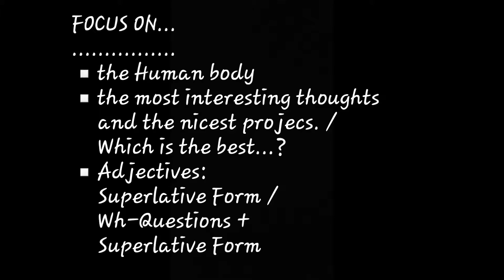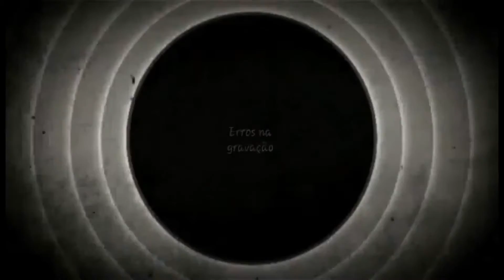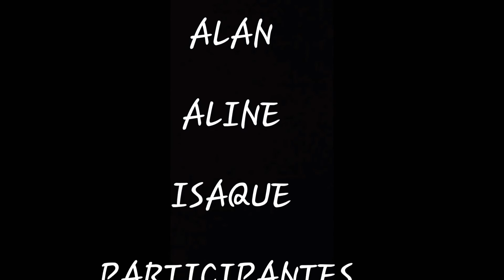Peça em inglês the best Project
Diálogo em inglês the best Project

Colégio Celso Mendes de Lima
Conde Ba